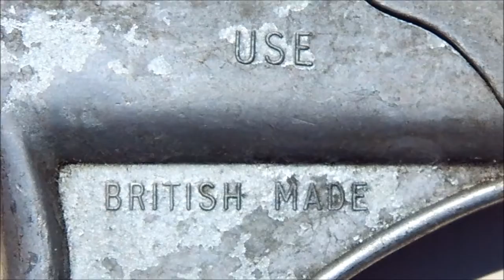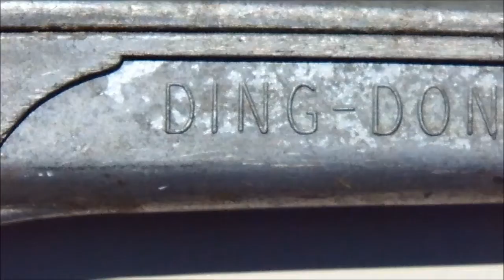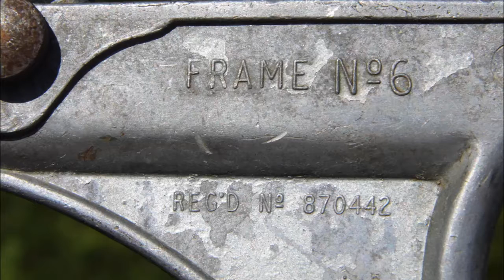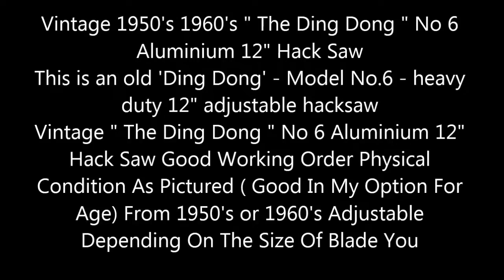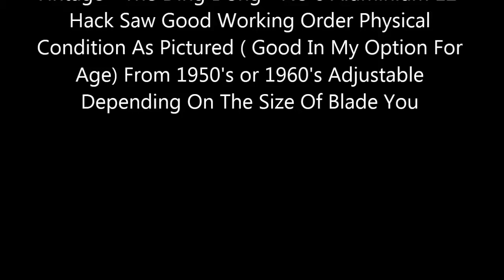Hacksaw - The DING DONG No. 6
Vintage 1950's 1960's " The Ding Dong " No 6 Aluminium 12" Hack Saw
This is an old 'Ding Dong' - Model No.6 - heavy duty 12" adjustable hacksaw ! Good Working Order Physical Condition As Pictured ( Good In My Option For Age) From 1950's or 1960's Adjustable Depending On The Size Of Blade You.
REGISTERED NO. 870442. BRITISH MADE
WITH STANLEY BLADE - 30,5 CM.  - 12,008 INCHES
LENGTH =  46 CM.  - 18,11 INCHES
WEIGHT = 596 GRAM.  -  21,023 OZ